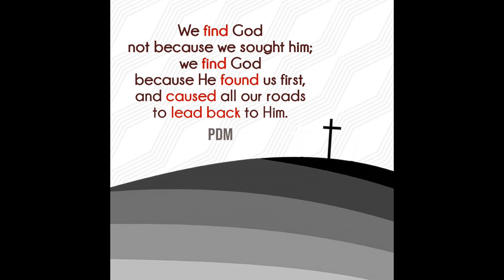Found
Think Freedom Truths!